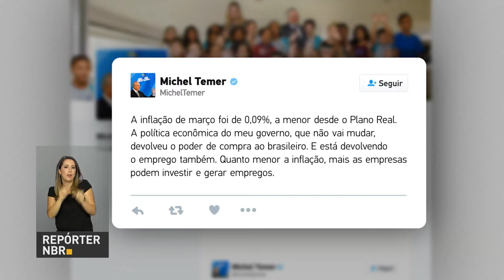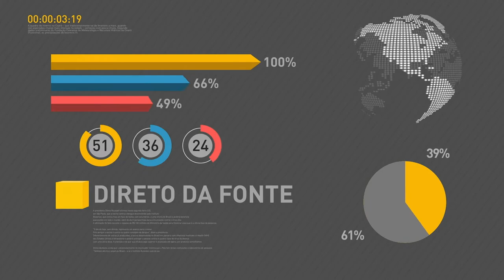BOLETIM REPÓRTER NBR 16h - 10 de abril de 2018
Índice de Preços ao Consumidor Amplo, o  IPCA, varia 0,09 por cento em março. E tem novidades para os consumidores que estão devendo o cheque especial. Os bancos aprovaram novas regras